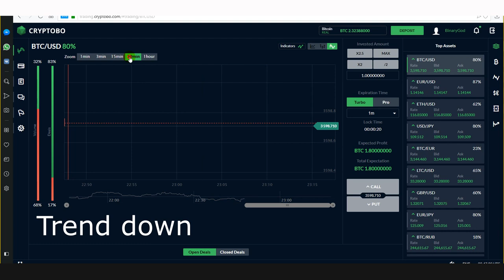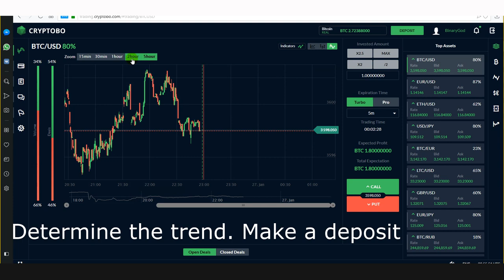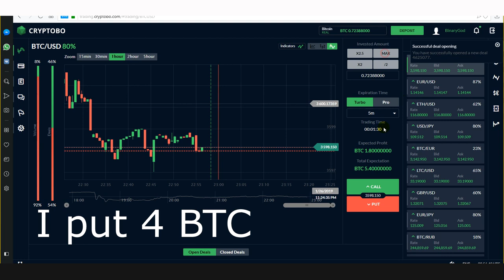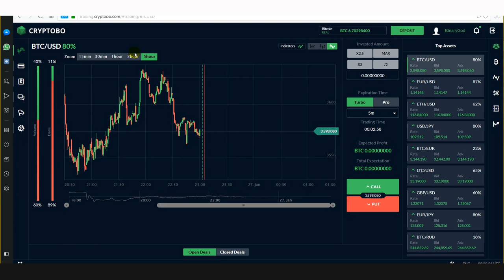Profit: 2.38 Bitcoin !!! How to earn bitcoin Increased Bitcoin twice! The best crypto binary options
How to earn bitcoin Increased Bitcoin twice! The best binary options on cryptocurrency!